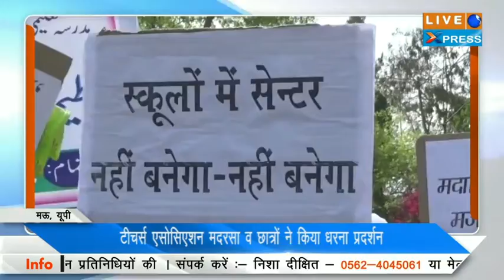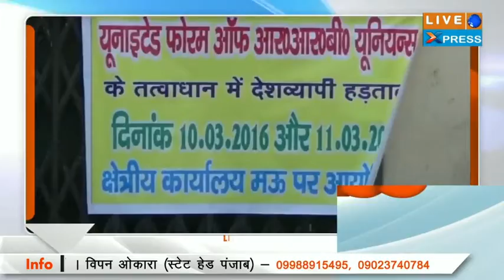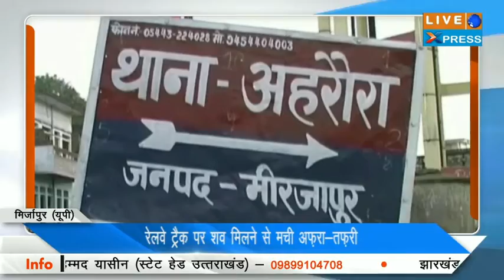Live XPress News Bulletin 11 march